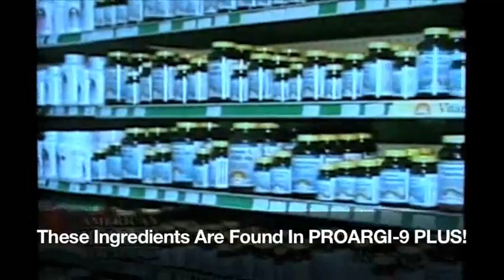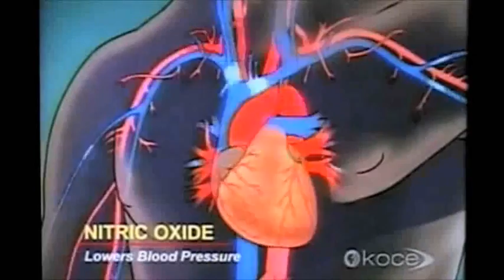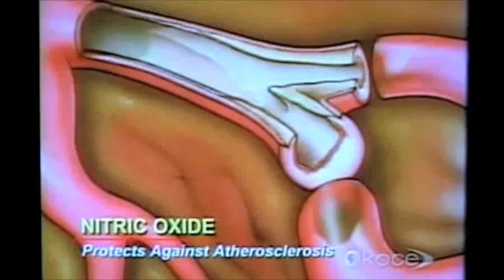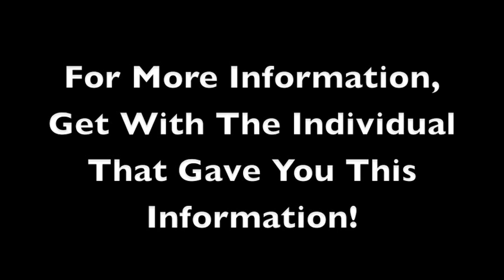Dr Ignarro - Health Benefits Of Arginine & Citrulline (2)